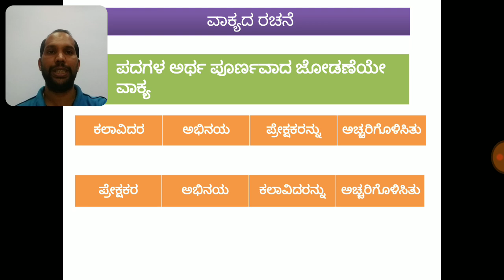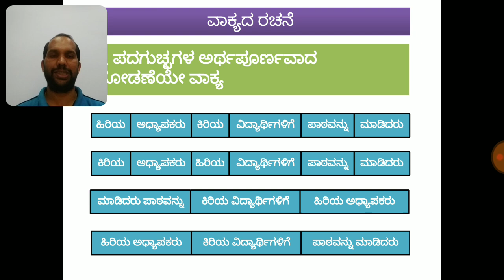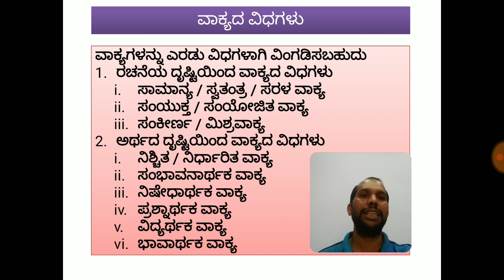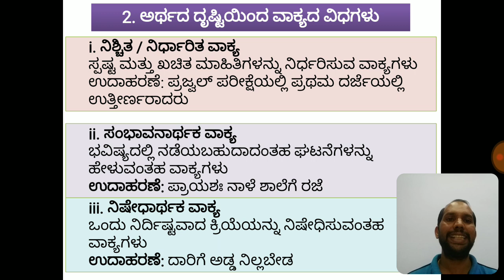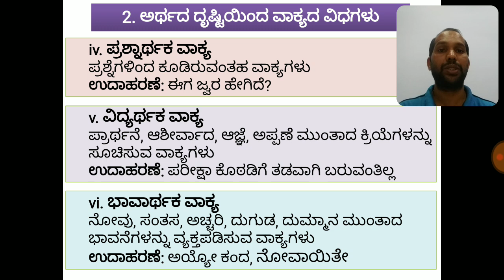Vaakyada Rachane matthu Vidhagalu - ವಾಕ್ಯದ ರಚನೆ ಮತ್ತು ವಿಧಗಳು - Kanoonu Kannada - ಕಾನೂನು ಕನ್ನಡ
ನನ್ನ ಈ ತರಗತಿಯಲ್ಲಿ ವಾಕ್ಯದ ರಚನೆ ಮತ್ತು ವಿಧಗಳ ಬಗ್ಗೆ ತಿಳಿಸಿದ್ದೇನೆ. ವಾಕ್ಯಗಳಲ್ಲಿ ರಚನೆಯ ದೃಷ್ಟಿಯಿಂದ ಮತ್ತು ಅರ್ಥದ ದೃಷ್ಟಿಯಿಂದ ಎಂಬ ಎರಡು ವಿಧಗಳಿವೆ. ಎರಡು ವಿಧಗಳ ಬಗ್ಗೆ ಈ ತರಗತಿಯಲ್ಲಿ ಸಂಪೂರ್ಣ ಮಾಹಿತಿಯನ್ನು ನೀಡಲಾಗಿದೆ.